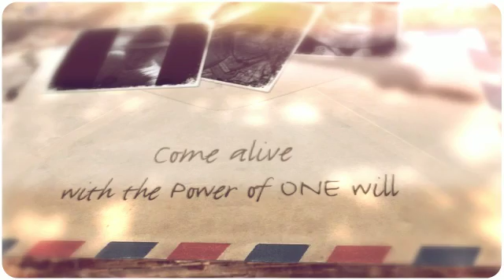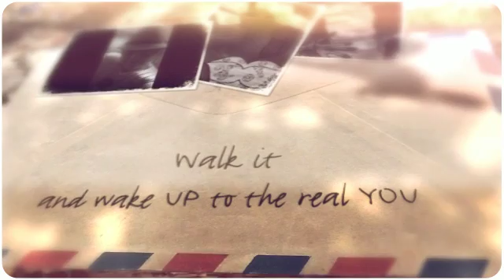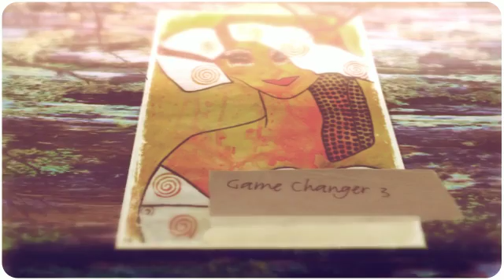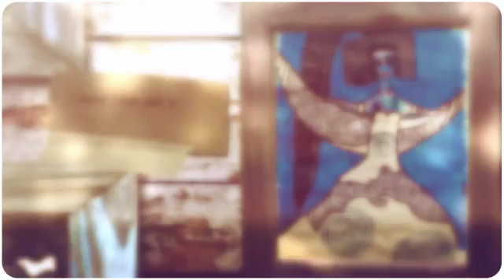EDGIC Heaven on Earth tetkaART Collection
tetkaART brings forward eXpressions of certainty that ALL worlds vibrate in unison to manifest the force of ONE will in ACTion for the betterment of people to live with purpose.

Heaven on Earth original EDGIC tetkaART collection alerts you that the new wave of BEing is the buzz of commitment for the world to wake up and live in harmony with spirit.

ARTIST: Tetka Rhu
tetkaART = a Way of Life